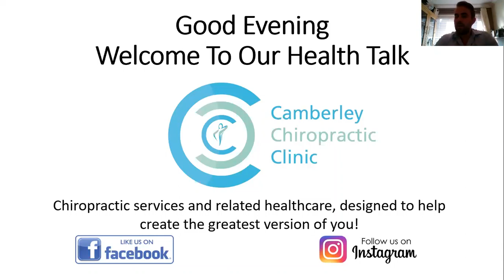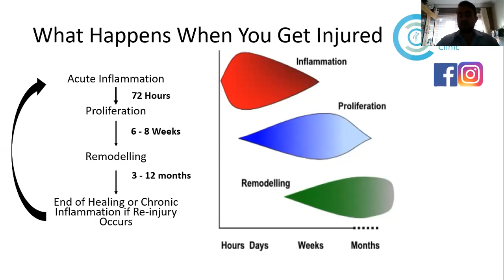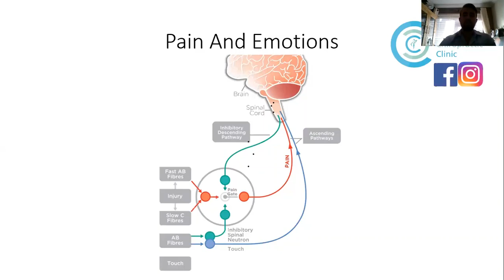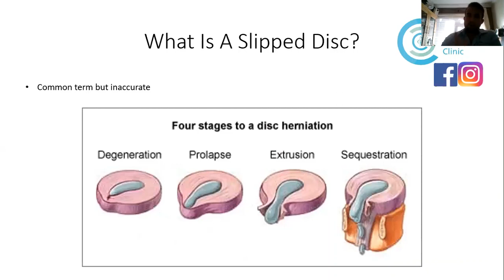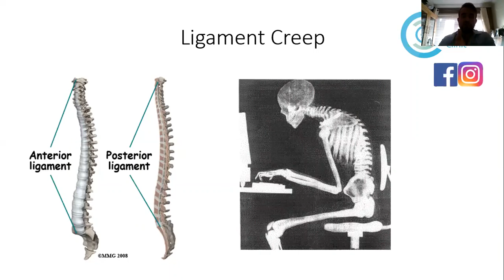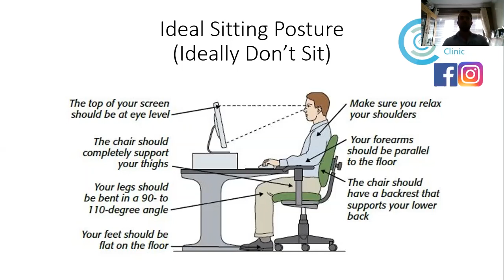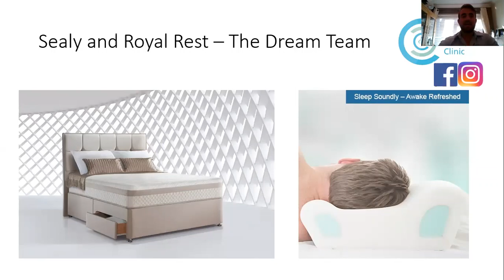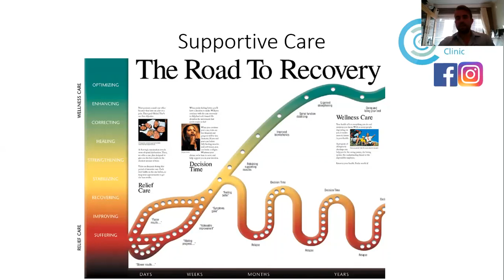Online Health Talk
Being in lockdown has not stopped us from discussing important topics and helping to educate our patients, we have just had to adapt!

We are pleased to present a recording of our first ever online health talk, hosted by clinic owner James Everett.